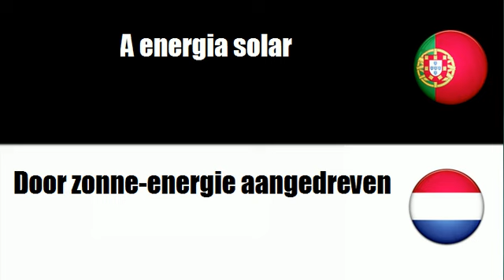Português+Holandês = A gasóleo